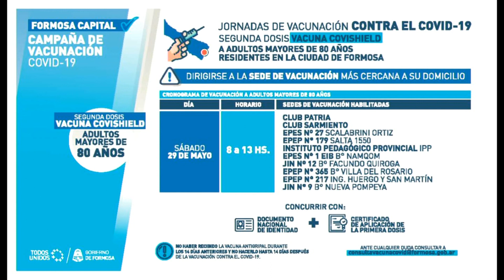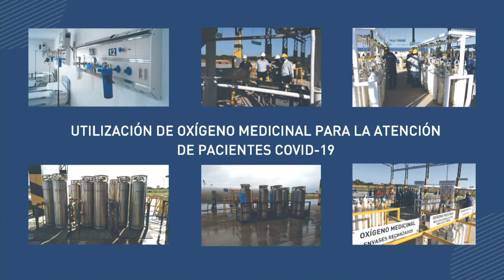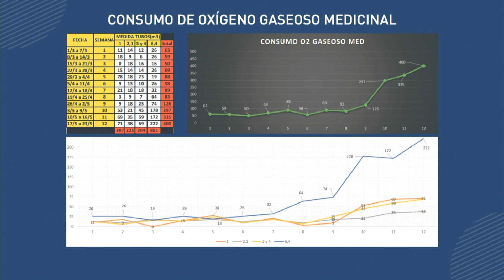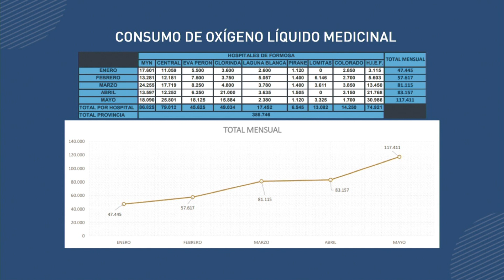PARTE DIARIO SOBRE COVID-19 (FORMOSA, 28/05/21)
Parte diario del Consejo de Atención Integral de la Emergencia COVID-19 del día 28 de mayo de 2021, emitido en directo desde Casa de Gobierno.